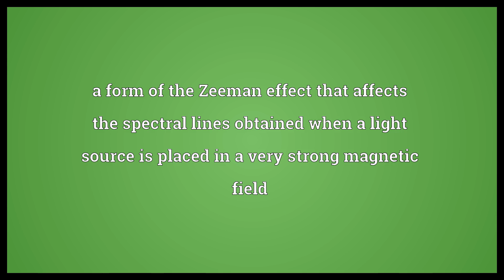Paschen-Back effect Meaning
Video shows what Paschen-Back effect means. a form of the Zeeman effect that affects the spectral lines obtained when a light source is placed in a very strong magnetic field.  Paschen-Back effect Meaning. How to pronounce, definition audio dictionary. How to say Paschen-Back effect. Powered by MaryTTS, Wiktionary